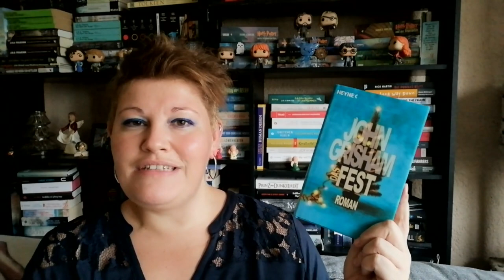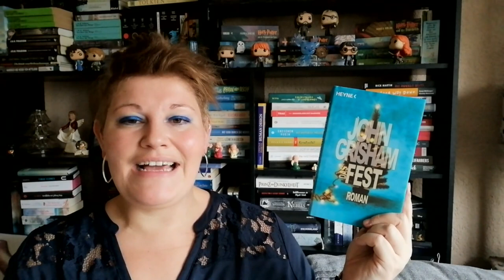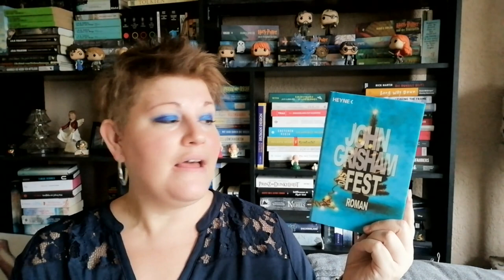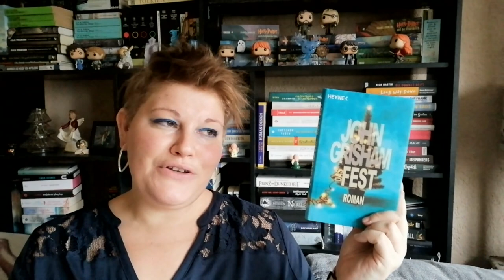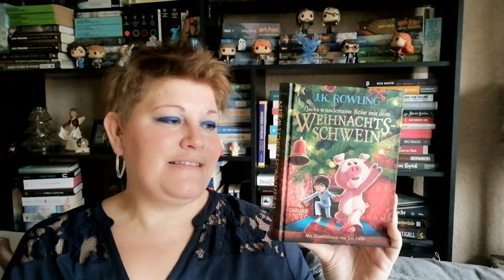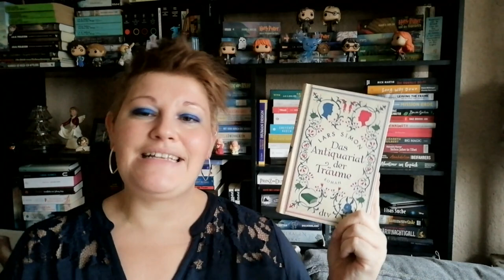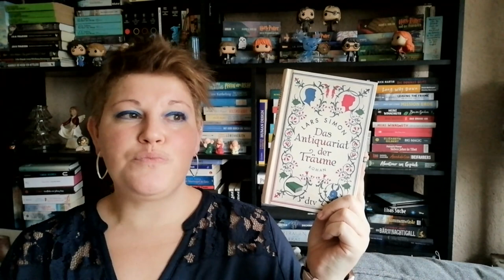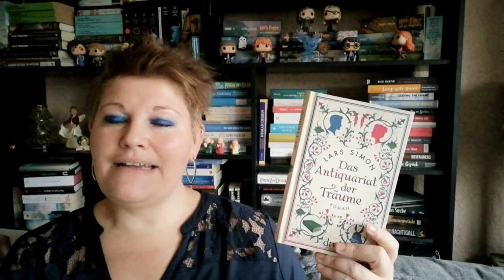Bücherwoche #51+52 | LadyoftheBooks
-- Öffne mich --
Herzlich Willkommen bei der 1. Bücherwoche des neuen Jahres mit den letzten Wochen des alten Jahres 🤩 Ich spreche heute nochmal über Weihnachtsbücher, ein bekanntes Highlight und das 1. Buch von 2022! Dazu gab es einiges an Filmen und Serie.
Was war dein letztes und/oder dein erstes Buch?

00:00 Intro + Kurzvorstellung der Bücher

02:42 „Das Fest” von John Grisham

07:03 „Jacks wundersame Reise mit dem Weihnachtsschwein” von JK Rowling

12:57 „Harry Potter und die Heiligtümer des Todes“ von JK Rowling

15:37 “Das Antiquariat der Träume” von Lars Simon

21:30 Sonstiges Geplauder
Beckys Nuimos-Instagram-Kanal: